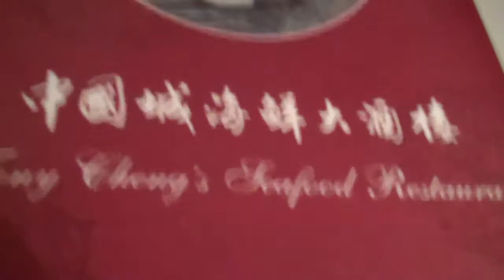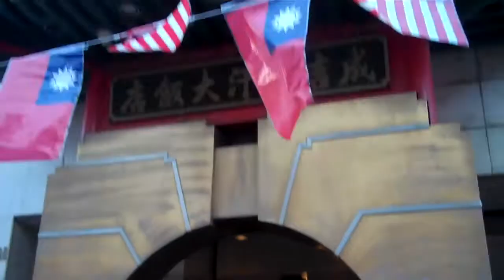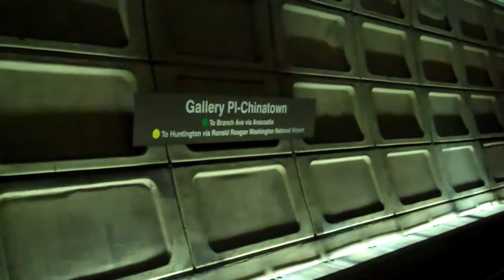Our Trip to China Town and the "Parade"